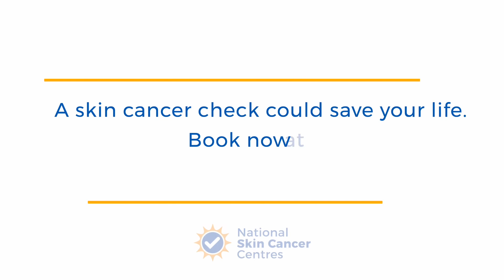Total Body Photography | Dr Kerry Summerscales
Dr Kerry Summerscales at CQ Skin Cancer Centre in Mackay, Queensland, talks about the benefits of Total Body Photography for early and accurate skin cancer detection.